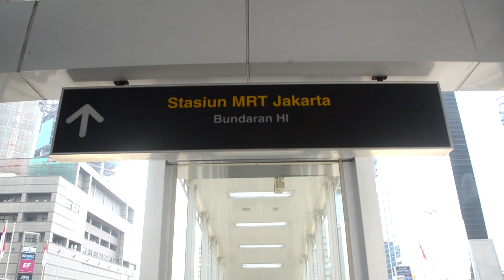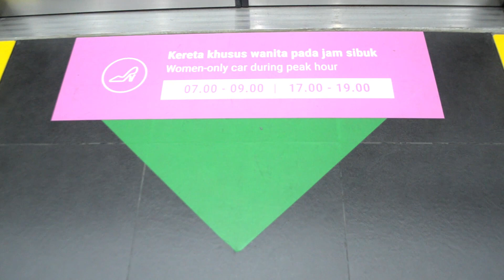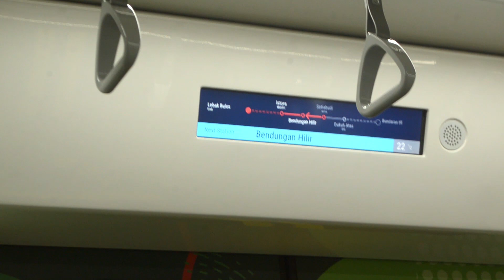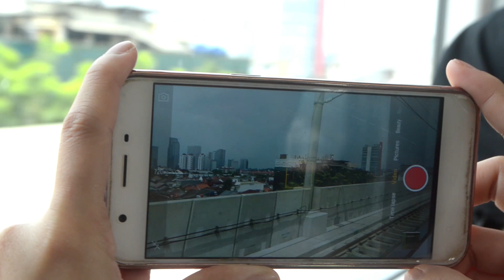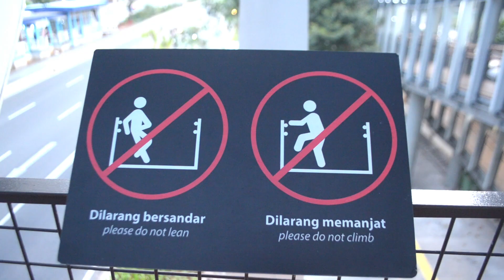POLA tried new MRT & new Bridge at GBK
❤ ♡ ♥HALOHA TEMANS! ❤ ♡ ♥
FOLLOW IG @yupolana
IG temanku @marianarianita
~Naik MRT gejes.. gejes.. gejes.. siapa hendak ikutttttt!? :D
Masih ramai sekali orang yang mencoba naik MRT, walau sudah dikenakan tarif penuh yaitu15.000 rupiah.
Sebenarnya, tarif penuh jika menaiki dari ujung ke ujung Bundaran HI hingga Lebak Bulus. Jika hanya beberapa stasiun misalkan Lebak Bulus ke Blok M hanya kena 5000 rupiah saja lho!

Seru sekali, gerbongnya sangat bersih dan ada penuh ilustrasi kerjasama dengan pihak Gojek.
Walau ketika masuk ada bau tidak sedap di gerbongnya hehe.
Dan sempat ada kendala ketika tap kartu pas mau masuk, kartu tidak dapat digunakan padahal sebelumnya lancar saja. Ternyata harus direset pada scan di loket pembelian kartu MRT (scan nya berbentuk HP, bukan yang kotak warna kuning ya karena khusus kartu MRT) tapi banyak petugas yang cepat tanggap langsung membantu kendala tersebut hingga kartu dapat digunakan kembali.

Perjalanan dari Bundaran HI-Lebak Bulus kurang lebih 30 menit. Cepat sekali ya!
Ok deh sekian pengalaman mencoba MRT baru di Jakarta.
Yuk Naik MRT! :D ❤ ♡ ♥